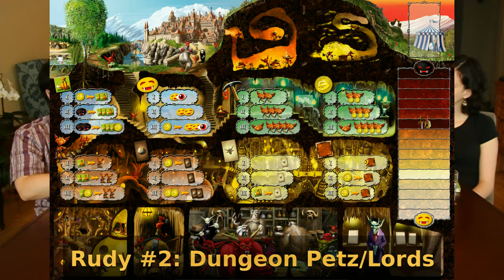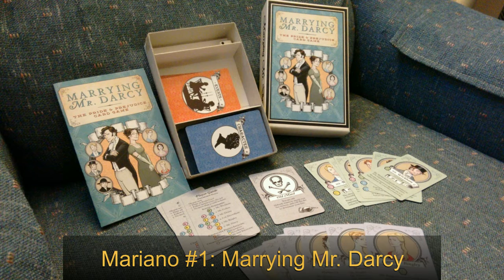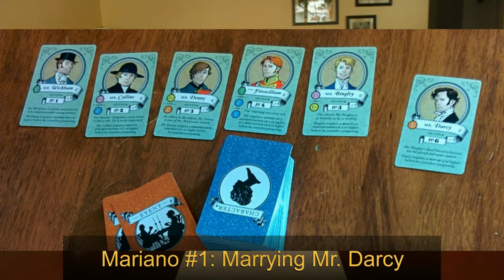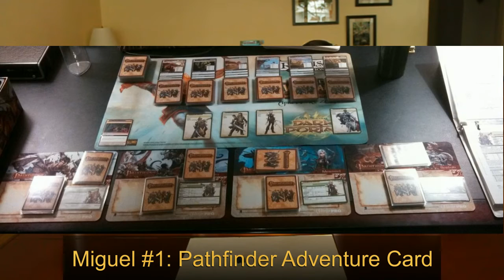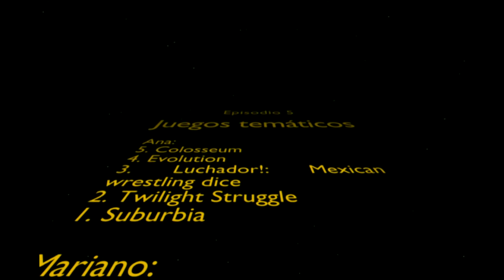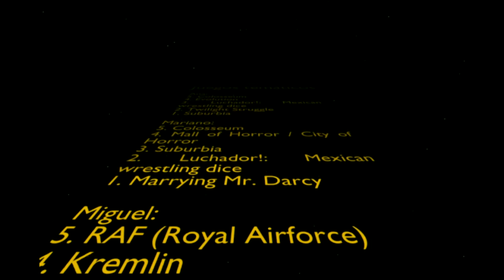Top 5: Juegos temáticos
En este video Rudy, Miguel, Mariano y Ana discuten los mejores juegos de mesa temáticos.